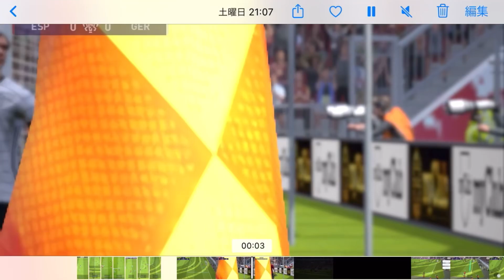ウイイレアプリ2021 思わず叫んでしまう芸術的なポール